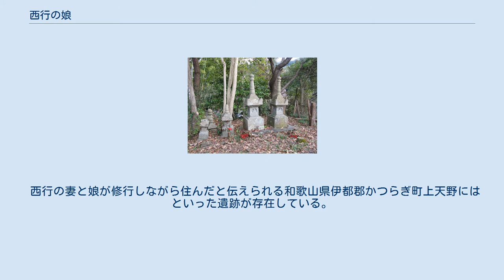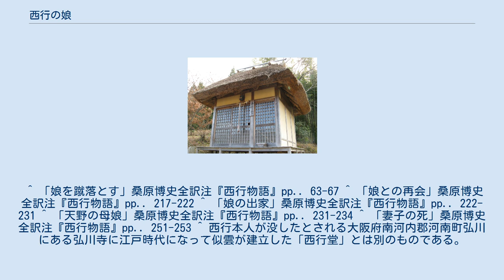西行の娘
西行の娘（さいぎょうのむすめ、推定生没年：1137年（保延3年） - 1199年（正治元年））は、平安時代末期から鎌倉時代初期にかけての尼僧。
西行（佐藤義清）の娘で、俗名・法名とも不明であるため、一般には単に「西行の娘」と呼ばれている。
 西行の娘は、西行が出家の際にすがりつく娘を蹴落として家を出たという『西行物語』に描かれた逸話で知られる。
江戸時代に広まった『西行物語』の版本には、この他に「父と娘とが再会した話」、「父のすすめで出家した話」や「出家後は母と共に高野山の麓の天野の地で修行に明け暮れた話」、「生涯男を知らないままで死去した話」といったいくつかの逸話が含まれている。
しかしそもそも『西行物語』は、生涯に何度かにわたって行われたと見られる西行の奥州など遠方への旅を一度きりのものとして描くなど、史実を忠実に記録したものではないと考えられている。
加えて、『西行物語』は写本・版本間の異同が大きい作品であり、古い時代の写本（例えば鎌倉中期の伝阿仏尼写本）では父の出家時の逸話しか存在しないため、それ以外の話は後世の付加の可能性が高く、これらを元に史実を探ることは困難であるとする見方も存在する。
 西行に娘がいたこと自体は、同時代の他の文献などからも確認出来るものの、断片的に触れているだけのものがほとんどであり、名前のことなど不明な点も多い。
鴨長明の『発心集』では、西行が出家時に娘のことを弟に懇ろに頼んでいたとするなど、『西行物語』の記述とは大きく異なる記録も少なくない。
 西行の妻と娘が修行しながら住んだと伝えられる和歌山県伊都郡かつらぎ町上天野には といった遺跡が存在している。
 ^ 「娘を蹴落とす」桑原博史全訳注『西行物語』pp.. 63-67 ^ 「娘との再会」桑原博史全訳注『西行物語』pp.. 217-222 ^ 「娘の出家」桑原博史全訳注『西行物語』pp.. 222-231 ^ 「天野の母娘」桑原博史全訳注『西行物語』pp.. 231-234 ^ 「妻子の死」桑原博史全訳注『西行物語』pp.. 251-253 ^ 西行本人が没したとされる大阪府南河内郡河南町弘川にある弘川寺に江戸時代になって似雲が建立した「西行堂」とは別のものである。